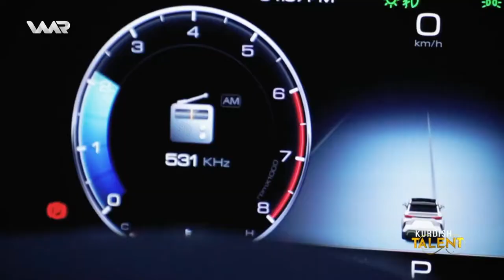بتميزها وتفردها شركة نهج العراق الراعي الرسمي لبرنامج المواهب الأشهر Kurdish Talent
بتميزها وتفردها شركة نهج العراق الراعي الرسمي لبرنامج المواهب الأشهر Kurdish Talent وبحضور مبهر لسيارات گريت وول هاڤال على السجادة الحمراء بمشاركة أكثر من 1600 موهبة صوتية من مختلف دول العالم

للمزيد من المعلومات إتصل بخدمة العملاء: 6955

بە جیاوازی و ناوازەییەکەی کۆمپانیای عێراق نەهج سپۆنسەری سەرەکی بەرنامەی بەناوبانگی Kurdish Talend و بە ئامادەبوونی سەرسوڕهێنەری ئۆتۆمبێلەکانی گریت وۆل هەڤاڵ لەسەر فەرشی سوور بە بەشداری زیاتر لە 1600 دەنگی بەهرەمەند لە وڵاتانی جیاوازی جیهان

بۆ زانیاری زیاتر پەیوەندی بکە بە راژەی بەشداربووان: 6955